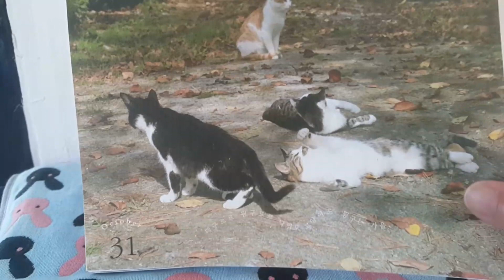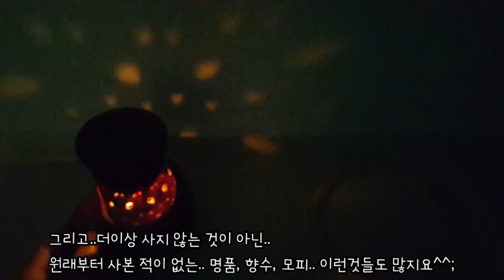더이상 사지 않는 물건 10가지! 이런 것만 안사도 절약된다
11월의 첫날이네요^^
제가 유튜브 시작한지도 2달이 지났네요
앞으로도 제 사는 모습, 심플하고 솔직하게 올리겠습니다~~
쭈~욱 지켜봐 주실거죠?😆